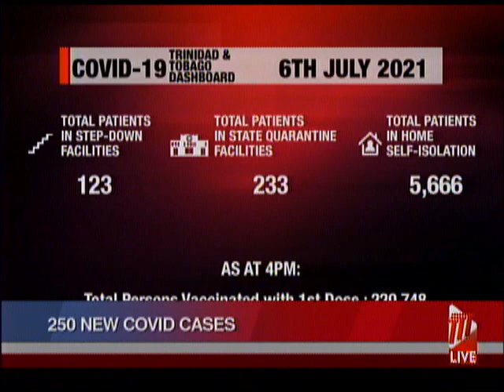Four COVID-19 Related Deaths, 250 New Cases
There are 250 new cases of COVID-19 in the country with four more deaths reported in the last 24 hours.

The Ministry of Health says the latest deaths are two men and two women, all with co-morbidities.

The number of COVID-19 related deaths to date is now 903.